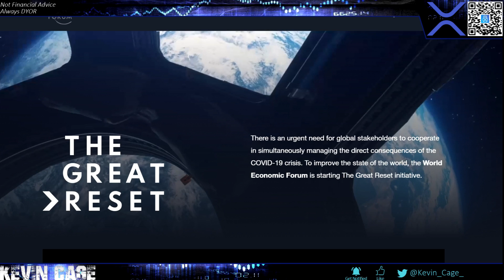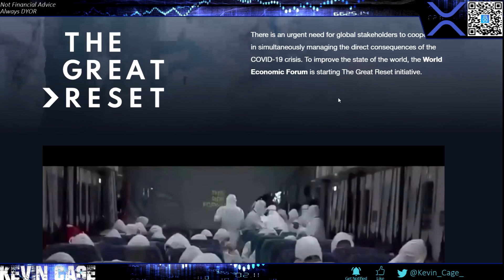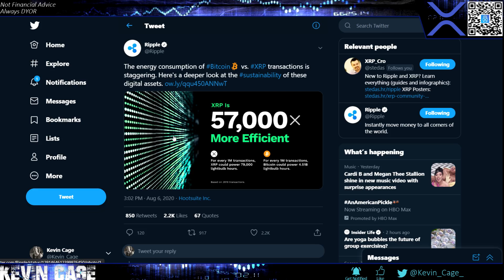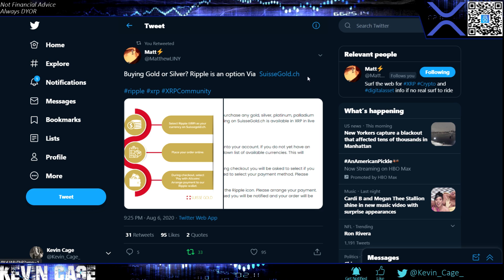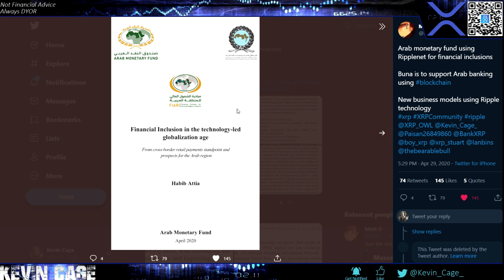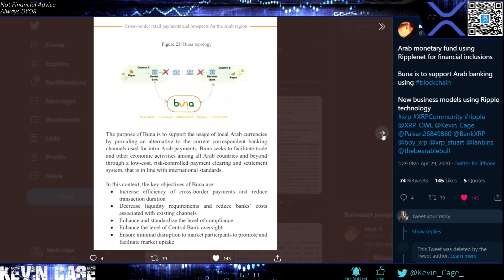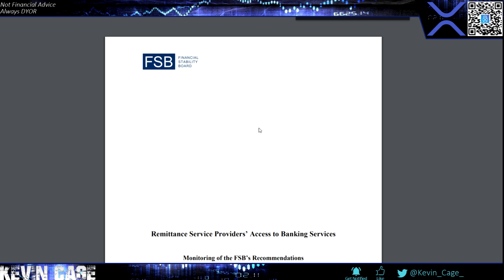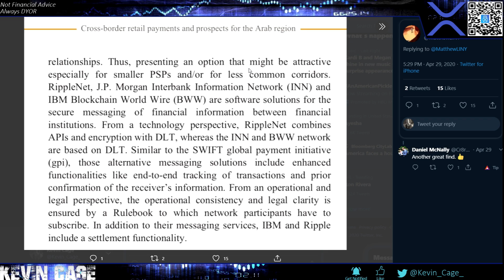Ripple/XRP News: Watch Until End | Ripple Is & Will Shake The System | Ripple, Trickle, Flood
I Moved One of My IRAs Here

(Now Synced with my Coinbase Wallet)